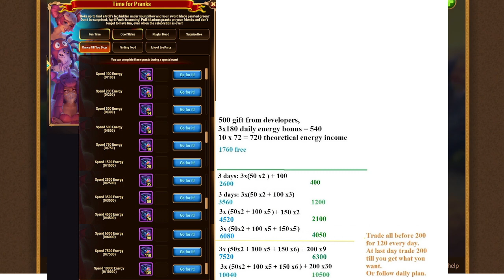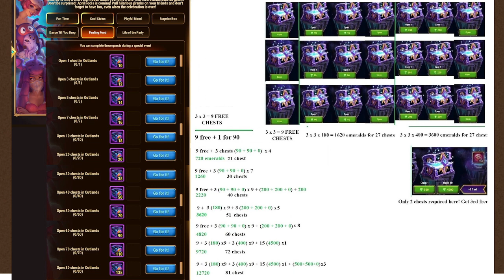Time for pranks - event planning, new skins, looking for heroes on top of Arena [+timeline]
In this video I describe emeralds into energy and Outland planning, my impression about new skins and show teams who play Arena with K'arkh, Yasmine, Celeste or all of them =)
Hope this video helps you with planning!
0:00 - intro, Log in, VIP, emeralds
0:55 - spending energy plan
1:55 - open Outland chests, complete quests
3:33 - new skins and my impression
4:57 - top-50 Arena teams - how popular those heroes are